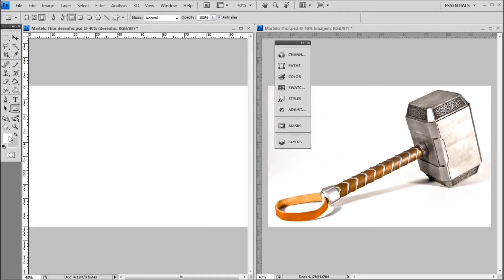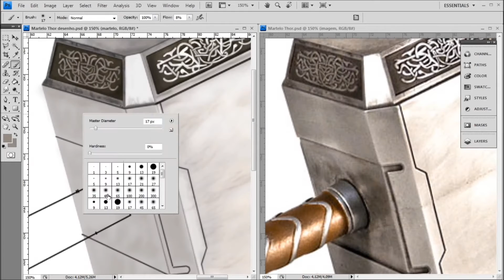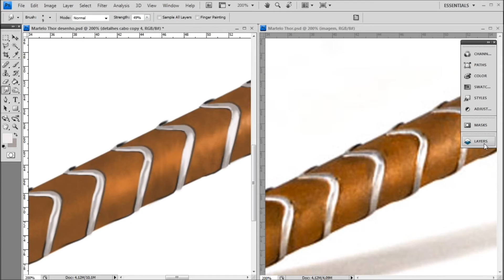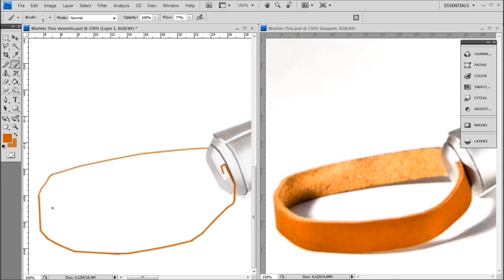Drawing Thor's Hammer | Photoshop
It took me about 8 hours.

Demorei neste desenho cerca de 8 horas.